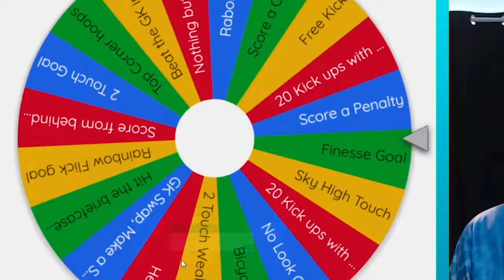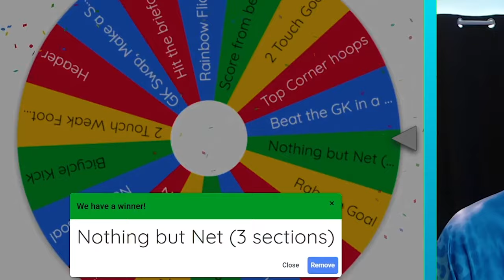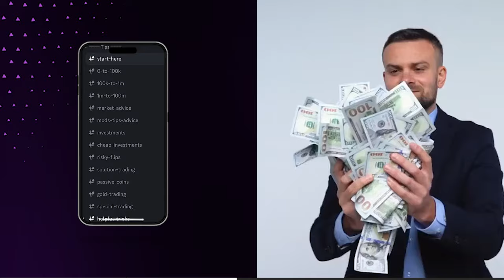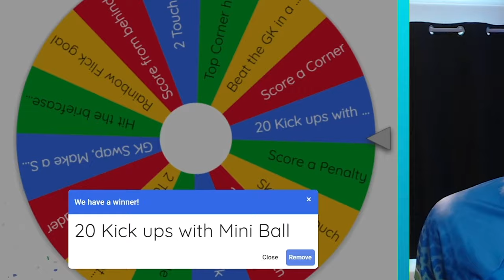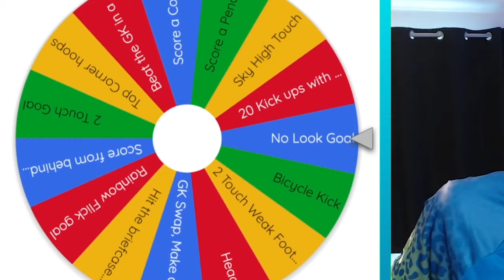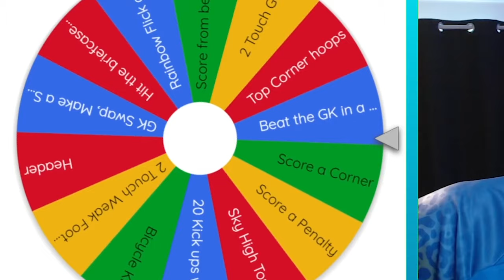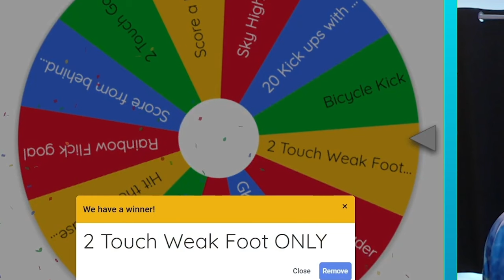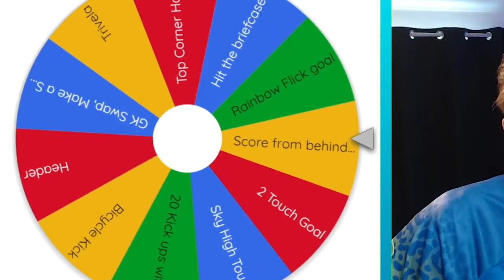Scoring 1 AMAZING Goal for Every Nation